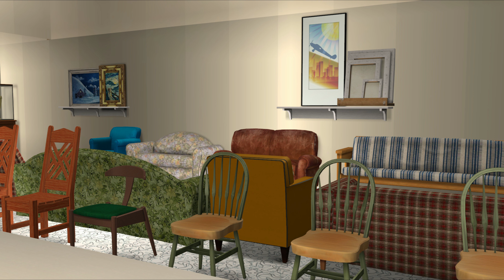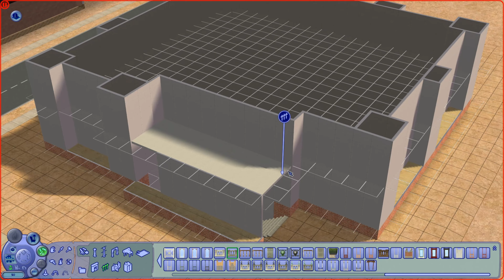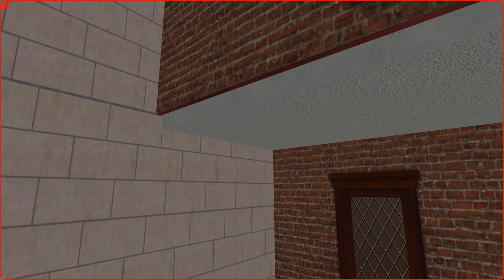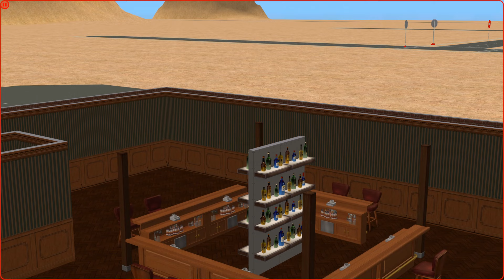Dusty Lakes: 24-Hour Build a City Challenge Pt. 3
This is part 3 of my 24-hour build a city challenge where I cover builds 7, 8 and 9.

Dusty Lakes is a small desert town with a realistic feel and very minimal CC. All CC creators are credited below.

// Custom content already INCLUDED in these downloads //
// Custom content & mods recommended for this download //
// Stuff I currently use in my game (shown in video) //